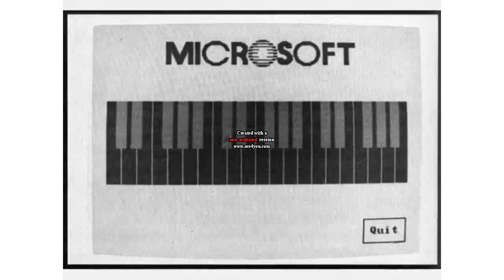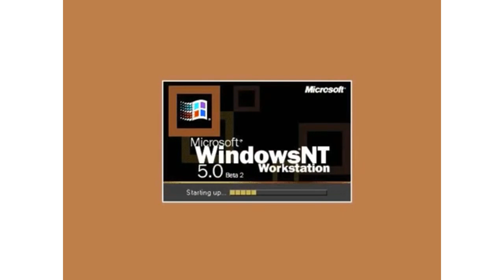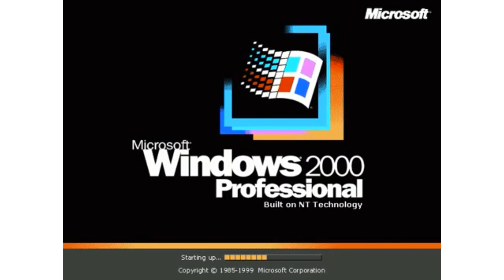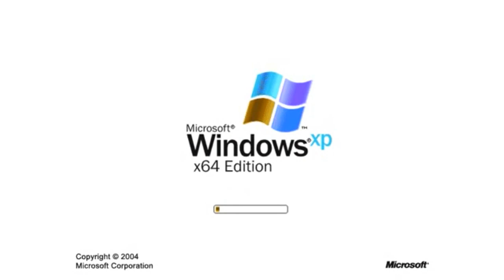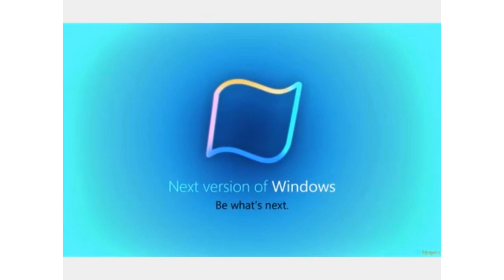Windows Startup and Shutdown Sounds Updated in G-Major 7